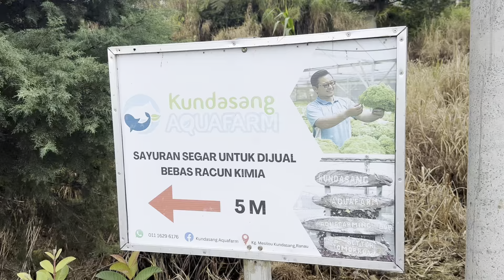Kundasang Aquafarm | sayur bebas kimia